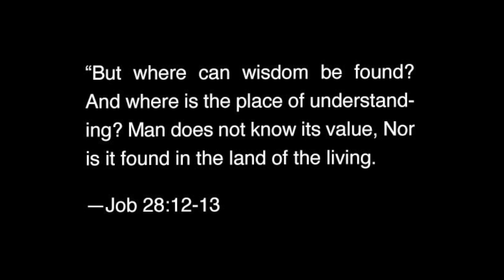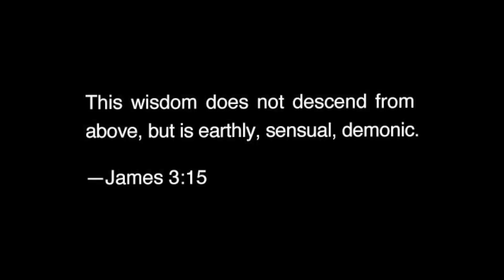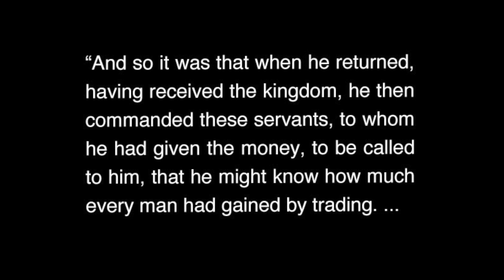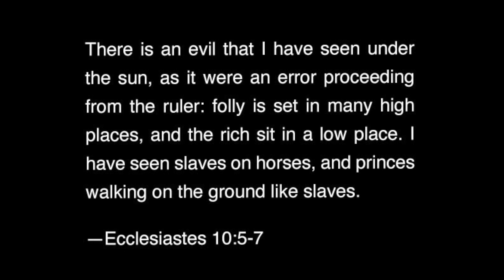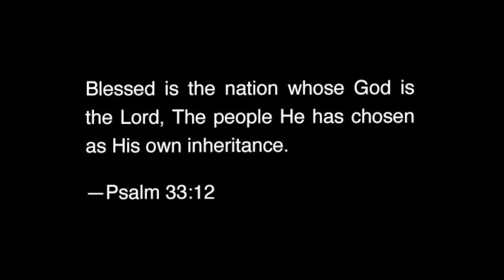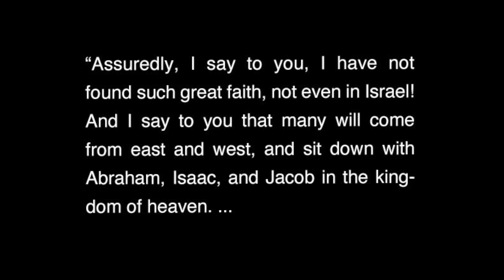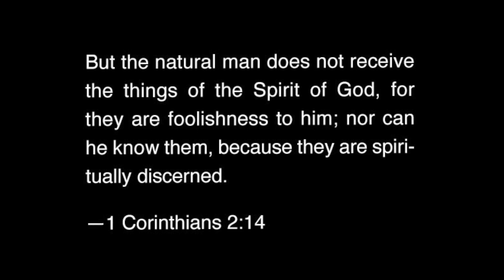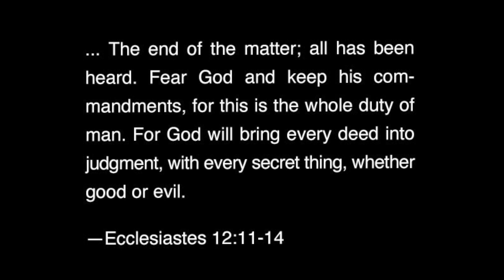Worldly Versus Godly Wisdom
While worldly wisdom is vanity and a striving after wind (Ecclesiastes 1:14), knowledge of the Holy One is understanding (Proverbs 9:10).